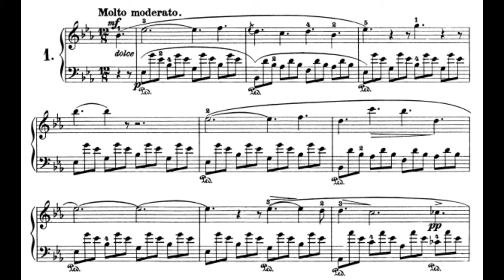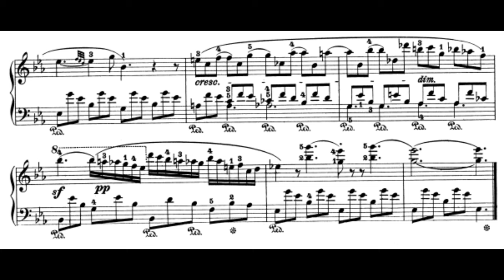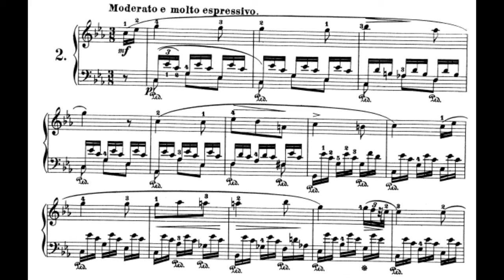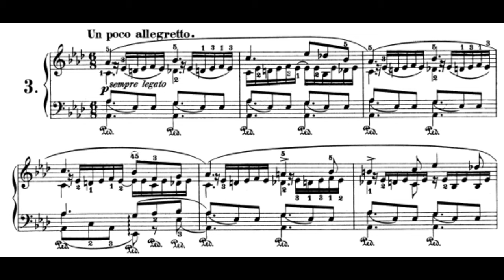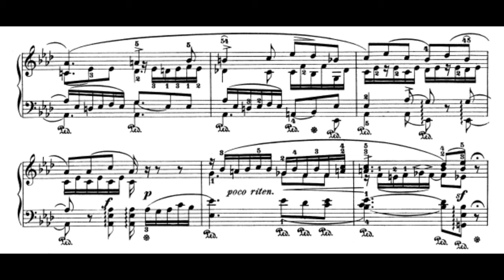John Field - 18 Nocturnes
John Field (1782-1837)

18 Nocturnes

John O'Conor, piano

1. Nocturne in E-flat major, H.24 Molto moderato 0:06
2. Nocturne in C minor, H.25 Moderato e molto espressivo 3:45
3. Nocturne in A-flat major, H.26 Un poco allegretto 7:12
4. Nocturne in A major, H.36 Poco Adagio 12:44
5. Nocturne in B-flat major, H.37 Andantino 18:09
6. Nocturne in F major (Berceuse), H.40 Andante tranquillo  21:15
7. Nocturne in C major ("Reverie"), H.45 Traumerisch 26:04
8. Nocturne in A major (Pastorale), H.14 Andante  32:08
9. Nocturne in E-flat major, H.30 Andante spianato (Romance) 36:07
10. Nocturne in E minor, H.46 Adagio (melancolie) 39:36
11. Nocturne in E-flat major, H.56 Moderato 42:44
12. Nocturne in G major, H.13 Lento  48:17
13. Nocturne in in D minor, H.45 Lento 50:29
14. Nocturne in C major, H.58 Molto moderato 54:05
15. Nocturne in C major, H.59 Molto moderato 1:03:40
16. Nocturne in F major, H.60 Molto moderato 1:07:22
17. Nocturne in E major ("Nocturne pastorale"), H.65 Andante con moto 1:12:28
18. Midi in E major, H.62 Allegretto 1:23:19